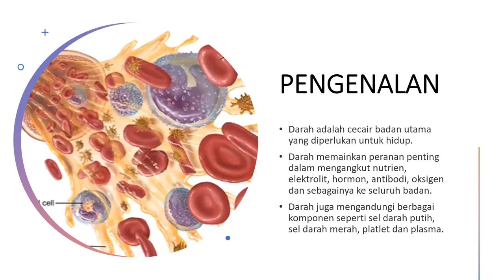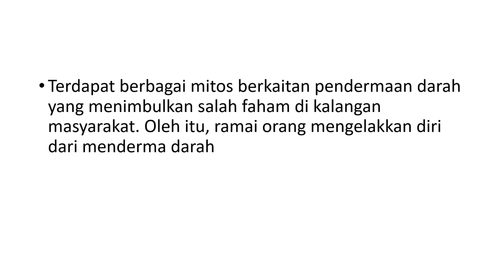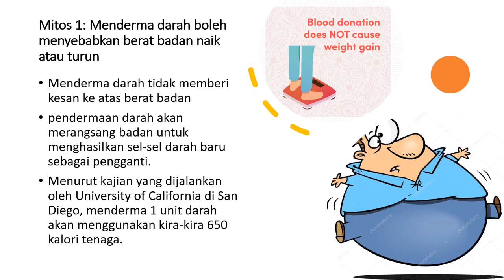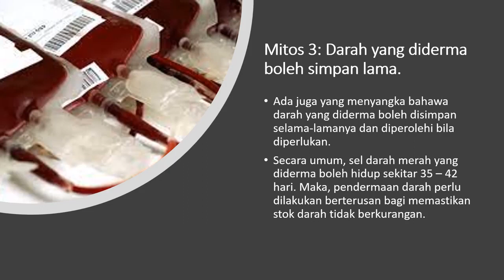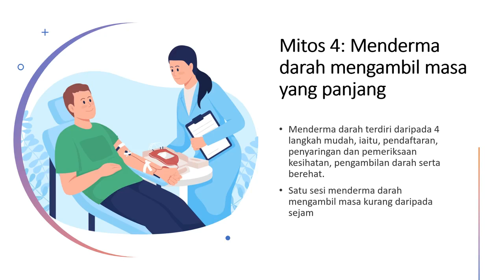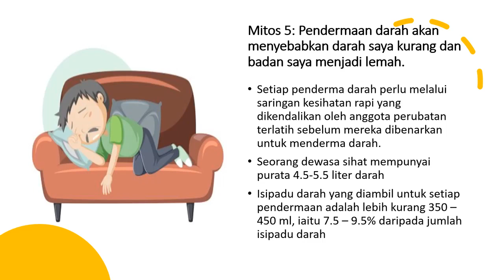INFO KESIHATAN | Perangi Mitos Pendermaan Darah Fakta Vs Auta Bahagian 1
Video Perangi Mitos Pendermaan Darah Fakta Vs Auta Bahagian 1 Oleh Dr. Nur Zafirah Mohd Kamaludin, Pegawai Perubatan, Pusat Darah Negara.

Derma Darah, Kukuhkan Perpaduan.